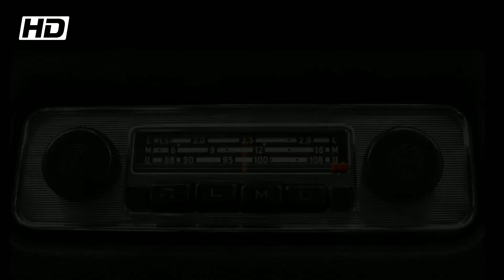Camino hacia el Terror Corto de terror